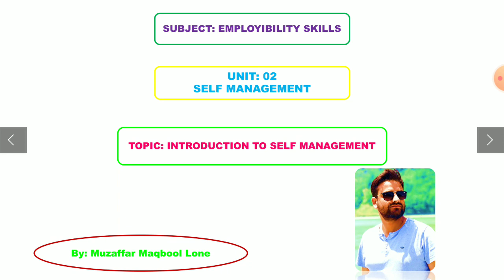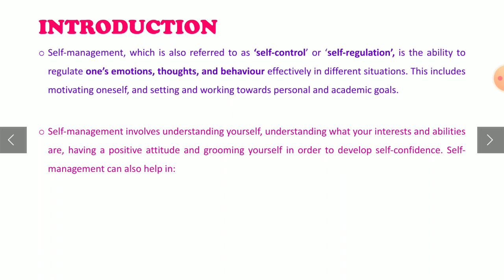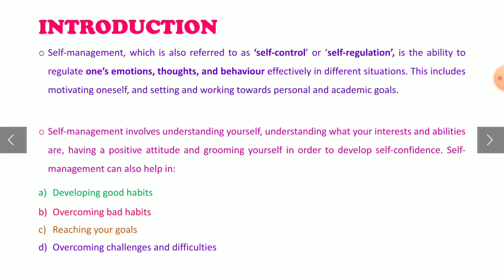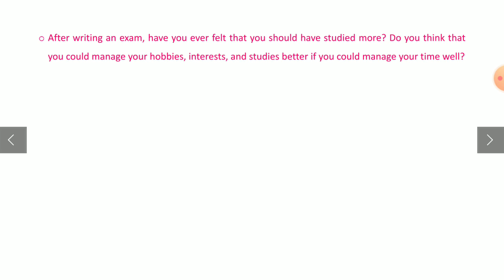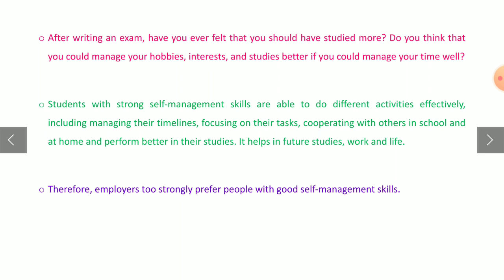Introduction to Self Management || Class 9th | Retail | NCERT | Lecture No. 49 by Muzaffar Maqbool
# Trade.  : Retail Management
# Subject: Employbility Skills-I
# Topic.  : Introduction to Self Management